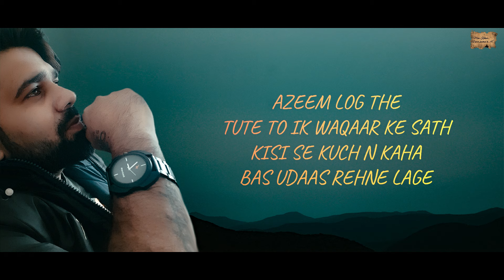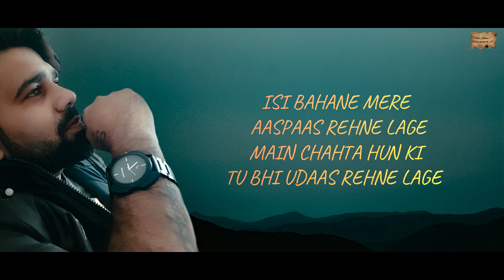UDAAS | IQBAAL ASHHAR | SHAYARO'N KI MEHFIL | POEM - 183 | MERI KALAM - DIL KI ZUBAA'N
TITLE :-  UDAAS
WRITER :- IQBAAL ASHHAR

MERI KALAM
HARYANVI POEMS
HARYANVI SHAYRI
ROMANTIC POEMS
SAD POEMS
HINDI POEMS
URDU POEMS